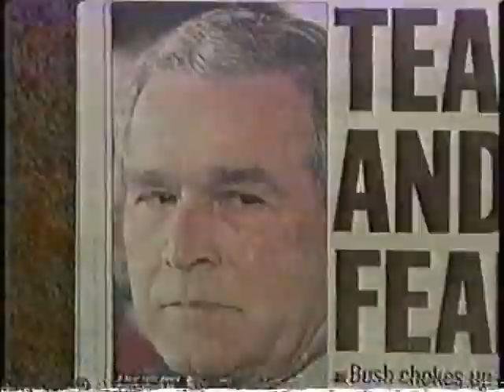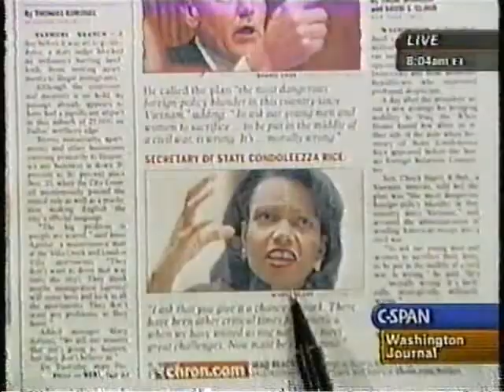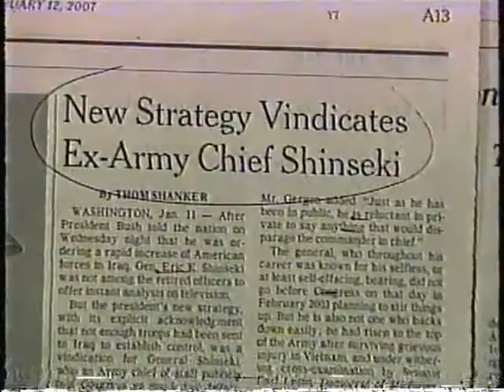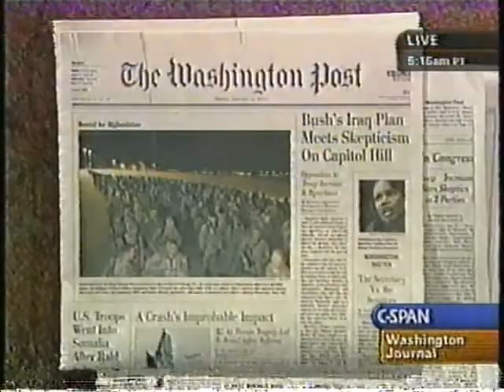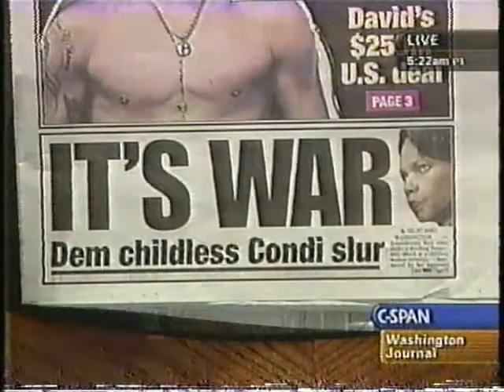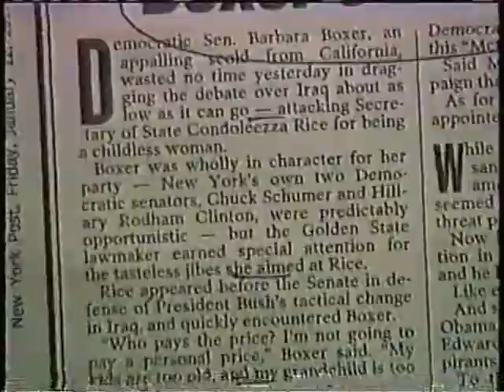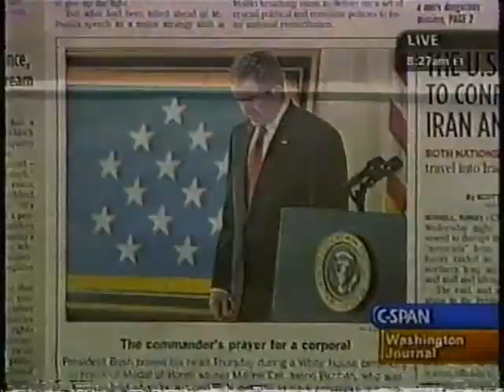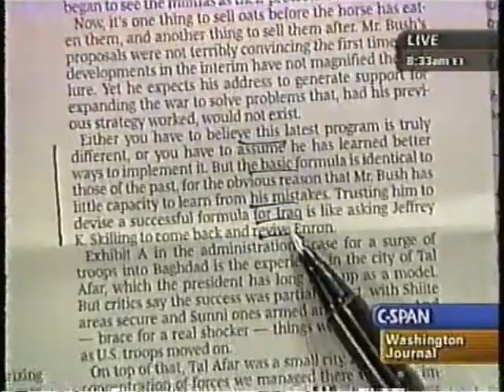Lisa Robison of US World News Iraq War Management